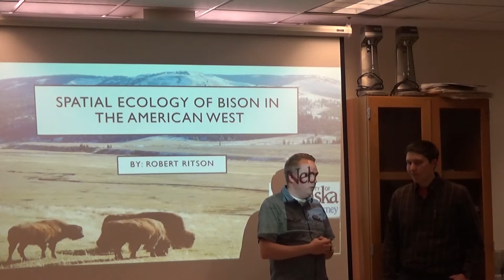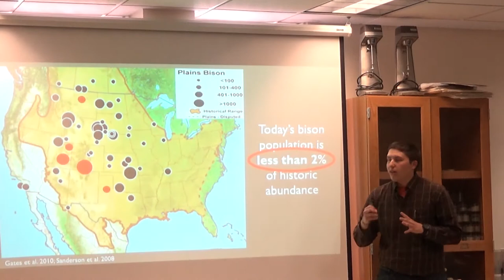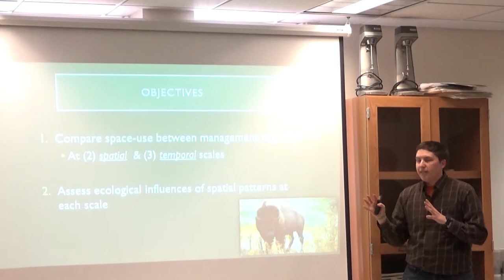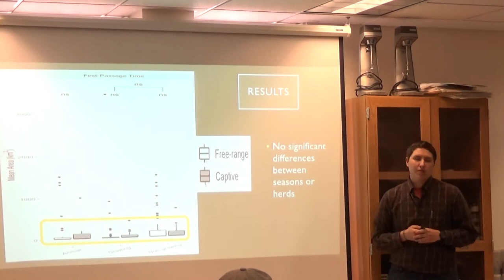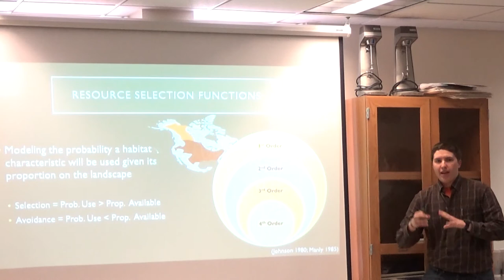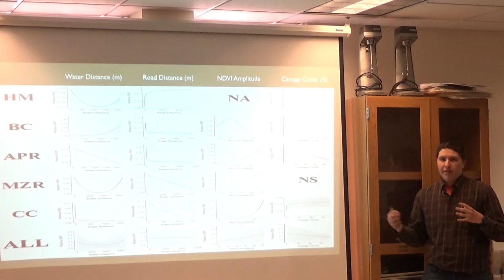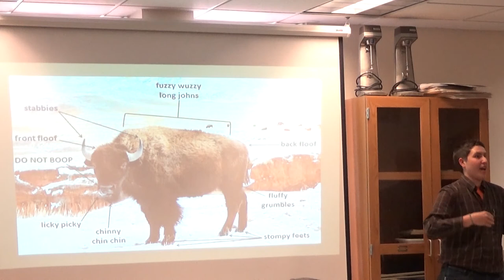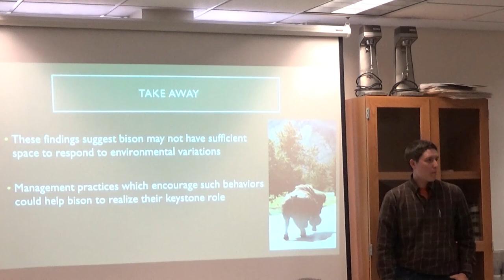The Spatial Ecology of Bison in Multiple Conservation Herds across the American West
Robert Ritson's MS thesis defense. Ranglack lab, Department of Biology, University of Nebraska at Kearney.